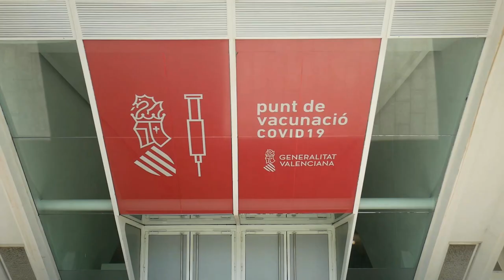ekspresowa Walencja 🇪🇸 największe oceanarium w Europie🦈🐢🐠 i... jedzenie 🍴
kolejny filmik z ostatnich wakacji - tym razem Walencja

Zaliczyliśmy Ciudad de las Artes y las Ciencias i kilka knajp, i pojechaliśmy dalej ✈️

Miejsca, w których byliśmy:
3:55 Bento tienda bar

6:19 Cafe Infanta
7:42 Tapeando